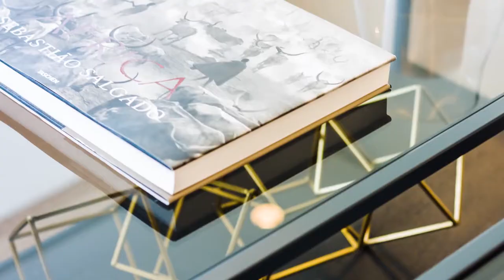| Crystal Shore Properties - CSP-PH0564 - Unique and fully renovated and furnished duplex penthouse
Unique and fully renovated|fully furnished duplex penthouse situated on a frontline beach residence offering the ultimate in luxurious finishes and excellence.The penthouse is located in the elite seafront resort of Marina de Puente Romano, a secure and gated development with beautifully landscaped communal gardens and a swimming pool with direct beach access. Only the finest materials embellish the spacious south facing property with its four en-suite bedrooms. Entering the apartment you will be welcomed by an elegant hall leading you to an open plan fully fitted kitchen with island and the exquisite lounge- dining room with direct access to a large terrace. Additionally, you will find on this level two guest bedrooms with en-suite. On the upper floor, there is a guest bedroom and the master bedroom with private bathroom, dressing area and access to a large private terrace. There is an underground parking space allocated and a storage unit included. The Golden Mile is one of the most sort after areas in terms of properties for both residence and vacation use due to its position between Marbella and Puerto Banús. It is the most iconic area of Marbella. Distinction, privilege, and luxury are the best definition of the Golden Mile.